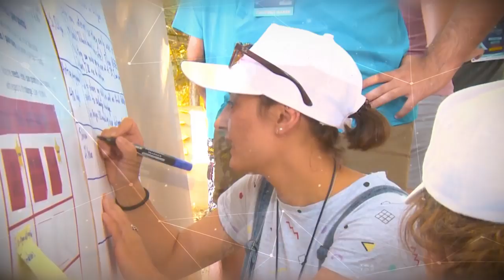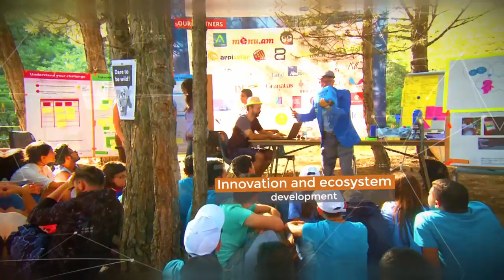Seaside startup summit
Տեսանյութը՝ Seaside startup summit-ի յութուբյան պաշտոնական էջից